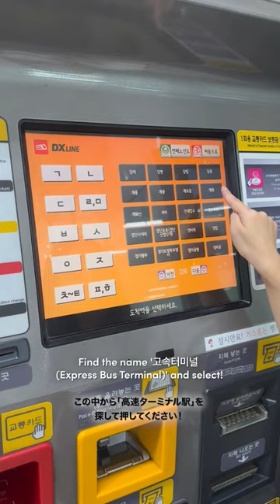Buying & loading a Single journey ticket in Korea! [Traveling in Korea with Cake's staff!]